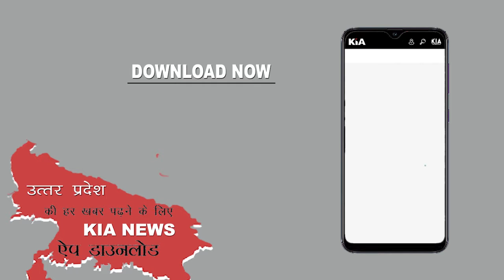सपा विधायक के पेट्रोल पंप पर चला बुलडोजर बाबा का बुलडोजर KIA News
Thanks🙏

Editor in Chief: Shailesh Jha
CEO: Divyanshu Kulshrestha
Tech Director: Gaurav Jha
Creative Director: Gaurav Chauhan